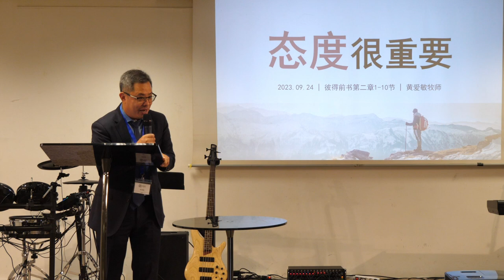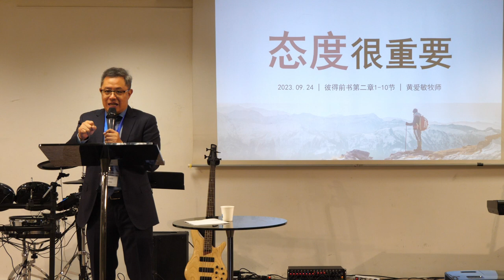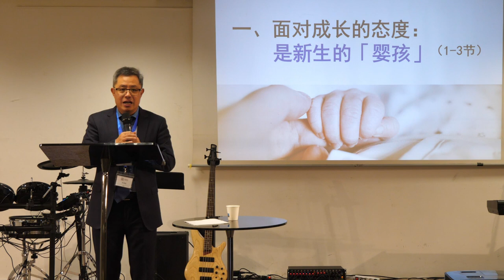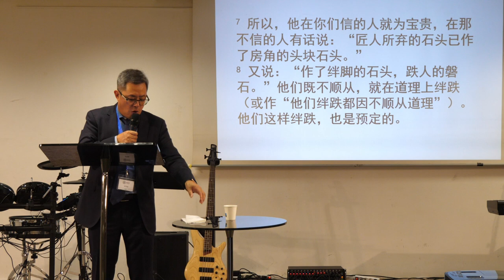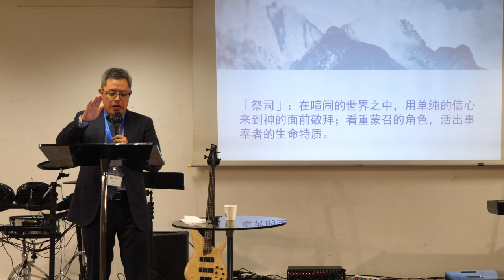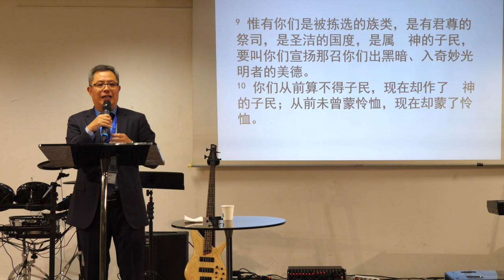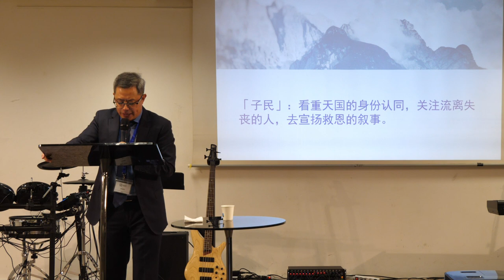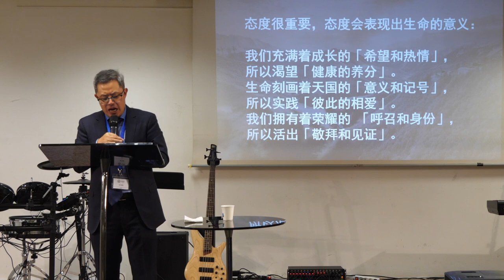2023年09月24日 法国城光教会主日聚会全场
领会：杨士海弟兄

敬拜主领：林丽姐妹
伴唱：林丽君师母、肖芬芳姐妹、叶俊达弟兄
键盘：叶圣海弟兄
贝斯：陈建钦弟兄
架子鼓：Laurent CAI 弟兄

调音：李程程弟兄

经文段落：彼得前书第二章1-10节
分享主题：《态度很重要》
内容大纲：
       一、面对成长的态度：是新生的婴孩
       二、面对关系的态度：是建造的活石
       三、面对生活的态度：是敬拜的祭司
       四、面对世界的态度：是见证的子民

讲员：黄爱敏牧师
投影：王丽思姐妹、林安宁姐妹（辅助）
摄影&收音：颜鸣惠姐妹
上传：多媒体部